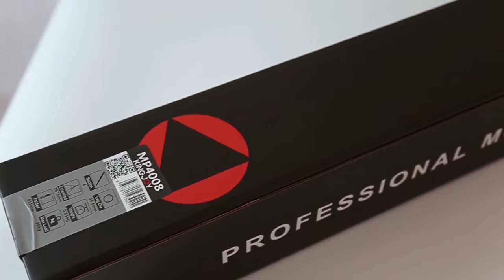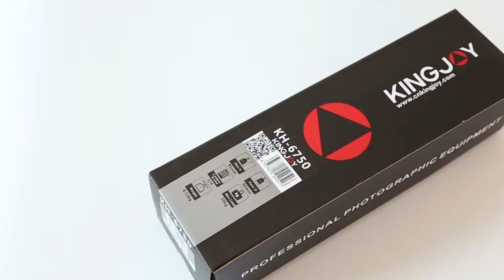One of the BEST Monopod, you've NEVER heard of -Kingjoy MP4008+KH6750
Professional Monopod

Kingjoy MP3008+VT1510 monopod is kingjoy's newly developed product,which is multi-functional and widely used for sport photography ,bird watching and micro film. professional video &bird watching pan tilt heads is a special design for new DV, which also can be equipped with long lens camera.telescope for positionning of digital photography and astronomical camera.

Features

1,Dual security fast locking knob design.
2,Panoramic base with 360 degree marking.
3,Fluid damping tension device.

► Kingjoy Company Address :
Zhongshan Kingjoy Photographic Equipment Co. Ltd.
Head Office:  No.108, Zhenxiang Street Yonger Village, Tanzhou Town, Zhongshan City, Guangdong, China